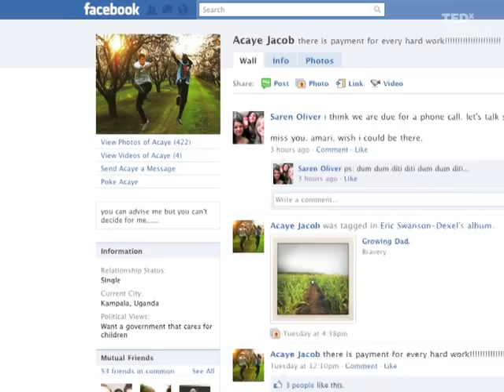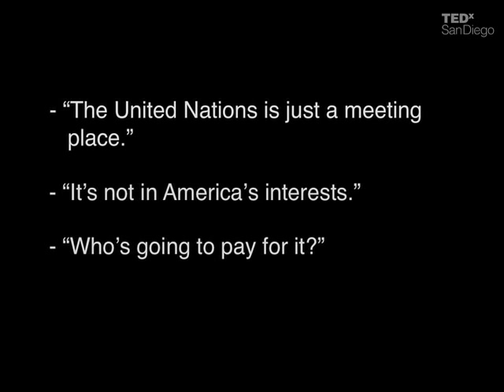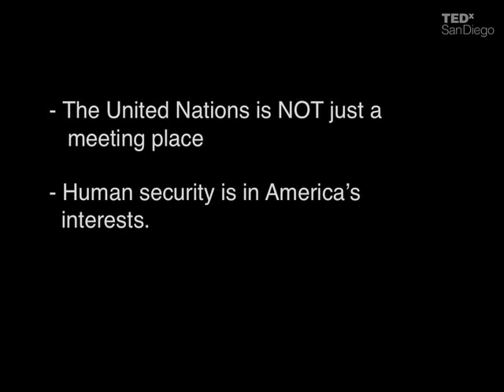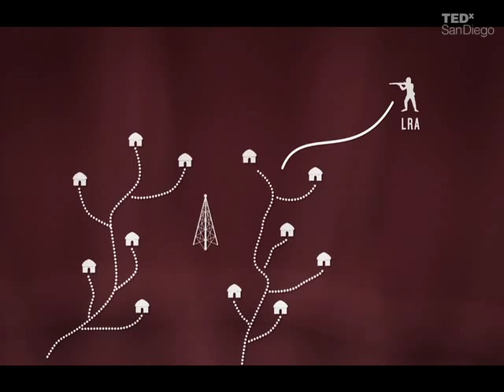TEDxSanDiego - Jason Russell - Justice for Some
Jason Russell can tell you how to get away with murder. He and his colleagues at Invisible Children know too well the terrible reality of thousands of children abducted and forced to fight in Uganda's Lord's Resistance Army. Invisible Children led a five-year quest to have the LRA Disarmament and Northern Uganda Recovery Act signed and enacted. Their journey took them to Chicago, where a determined young woman led a tireless campaign to get Invisible Children featured on Oprah and call attention to the child soldiers. Jason shares his inspiring story of how one person with little experience but much determination can make a huge difference.